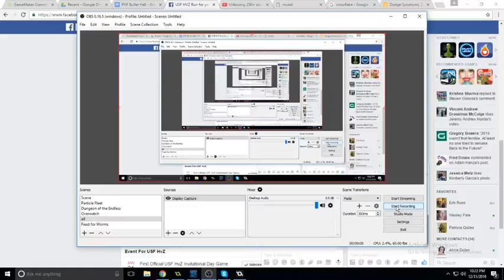better random snowflakes